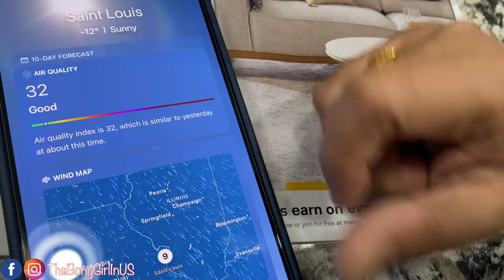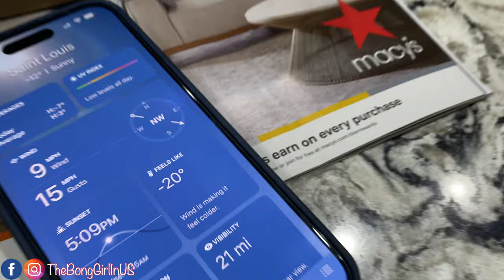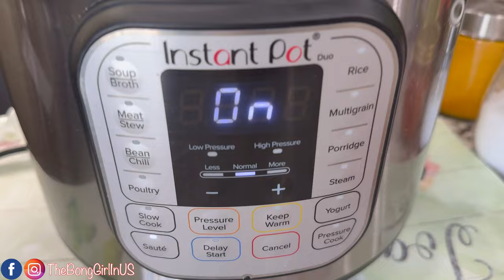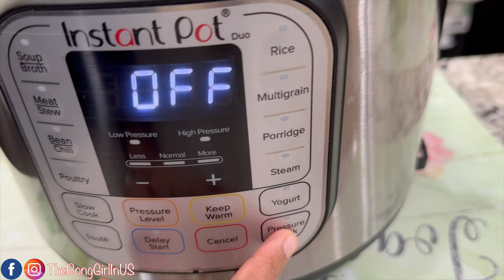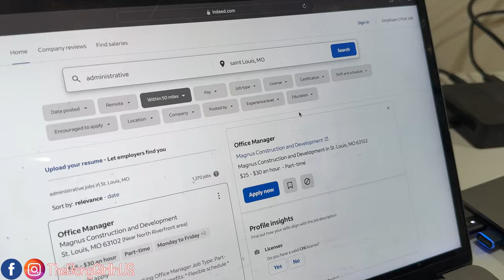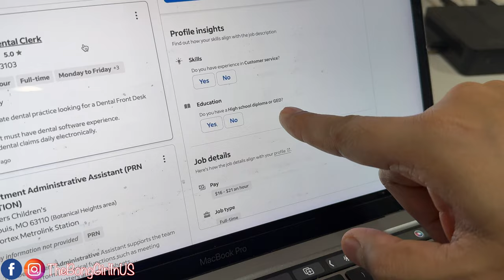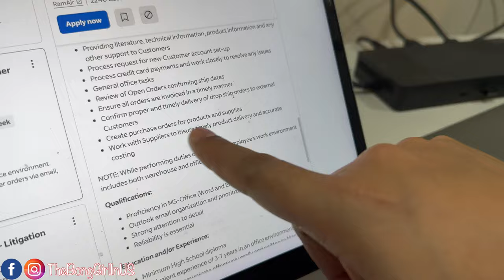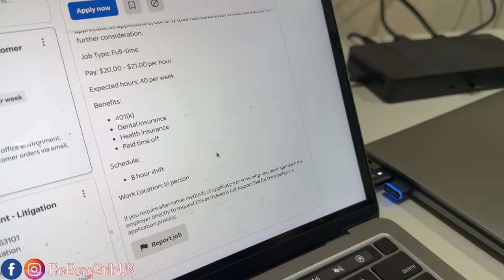আমেরিকায় class 12/ High School পাস করলেই কিকি চাকরি পাওয়া যায়? Salary কেমন? বানালাম Pav Bhaji 😋😋